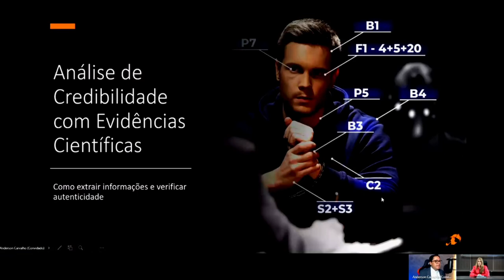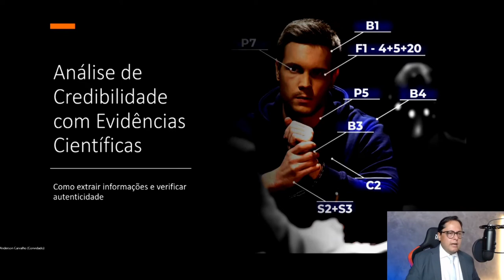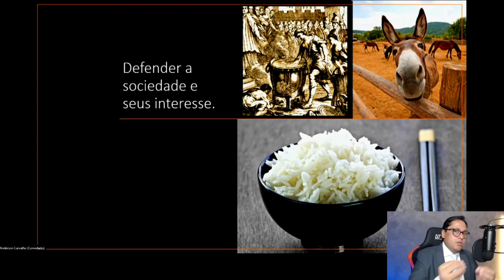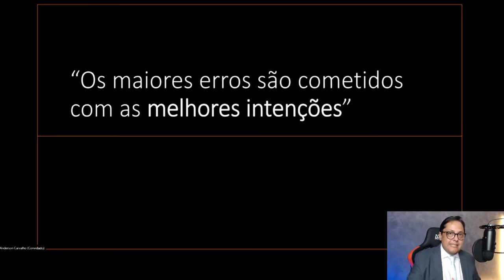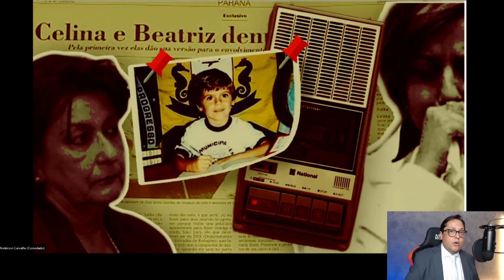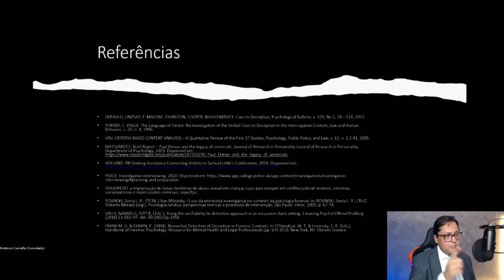Em Pauta - Interrogatório e Análise de Credibilidade Baseado em Evidências Científicas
Nesta quinta-feira, 11 de março,  a partir das 10 horas, a Unidade Nacional de Capacitação do Ministério Público (UNCMP) debate, no programa virtual Em Pauta, o tema: “Interrogatório e análise de credibilidade baseados em evidências científicas”. O perito forense em Análise de Credibilidade Anderson Carvalho é o convidado da semana, que conversará sobre o assunto com a conselheira do Conselho Nacional do Ministério Público (CNMP) e presidente da UNCMP, Fernanda Marinela.

Anderson Carvalho é coordenador do Programa de Formação em Peritos Forense de Análise de Credibilidade e Micro Expressões Faciais;  especialista em Análise de Conduta Dissimulativa e Veracidade com uso do SCAn-R; especialista em Técnicas de Entrevista Cognitiva com uso do protocolo PEACE; e graduando em Investigação Forense e Perícia Criminal.